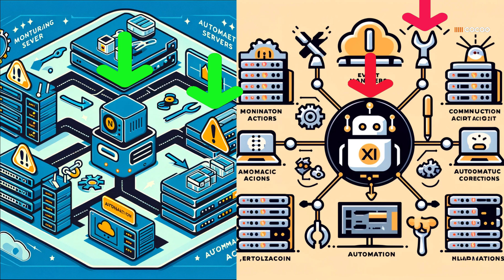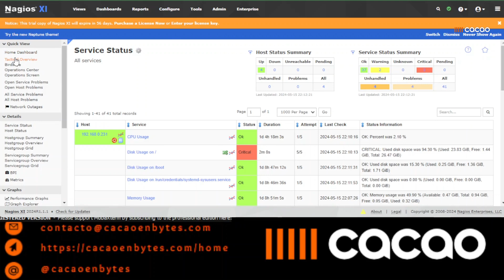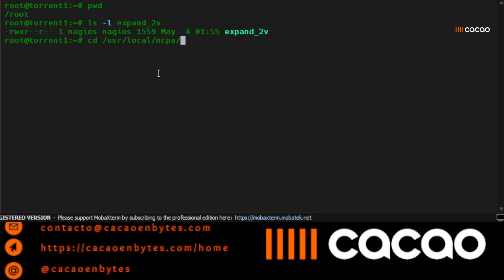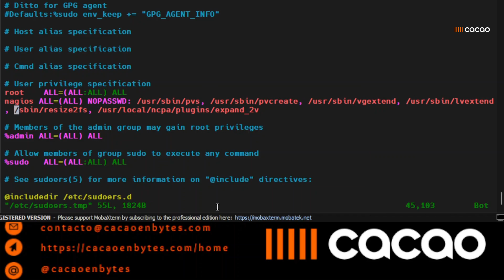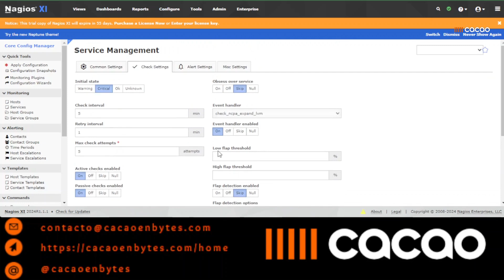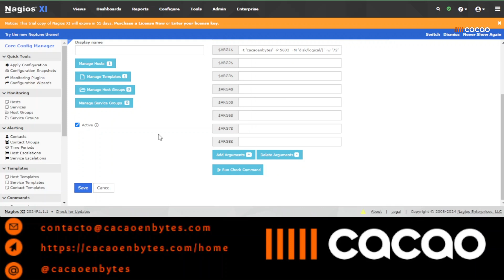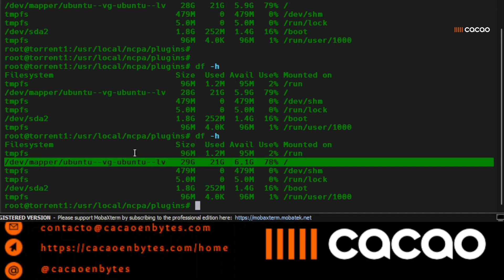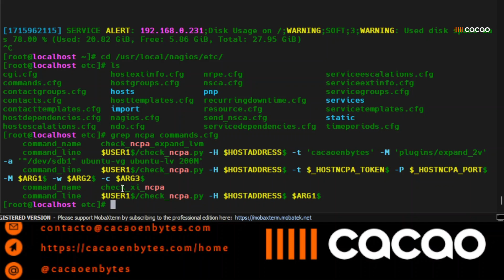🔧🎖️ [AUTOMATIZA EVENTOS - NAGIOS XI] AUMENTA Espacio en Disco con Scripts (EVENT HANDLERS NAGIOS)🖥️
¡Bienvenido! En este video, te mostraremos cómo automatizar la gestión de espacio en disco utilizando Nagios XI y Event Handlers. 🚀🔧

¿Qué Aprenderás?
📈 Monitoreo Eficiente: Aprende a configurar Nagios XI para monitorear tu infraestructura de manera eficiente.
🔧 Automatización Inteligente: Descubre cómo los Event Handlers pueden ayudarte a automatizar la expansión de espacio en disco automáticamente.
🖥️ Implementación de Scripts: Te enseñaremos a crear y utilizar scripts personalizados para aumentar el espacio en disco cuando sea necesario.
🎯 Mejora Continua: Optimiza tu infraestructura y mantén tus sistemas funcionando sin interrupciones.
Mantener el espacio en disco adecuado es crucial para el rendimiento de tus servidores y aplicaciones. Con esta guía, evitarás tiempos de inactividad y mejorarás la eficiencia operativa, todo de manera automática.

0:00 - 0:20 Intro
0:21 - 1:49 Explicación de Event Handlers.
1:50 -  4:24 Incluye el script en Nagios XI.
4:25 - 7:34 Tareas por línea de comandos - Servidor monitoreado.
7:35 - 11:32 Anexa Event Handler a script automatizado en Nagios XI.
11:33 - 13:54 Aplicación automática de script incremento espacio - Archivos manipulados.

Con CacaoEnBytes, potenciamos la tecnología de tu negocio. Desde el Datacenter hasta la nube, nos aseguramos que la tecnología trabaje para ti. ¿Listo para una infraestructura saludable?